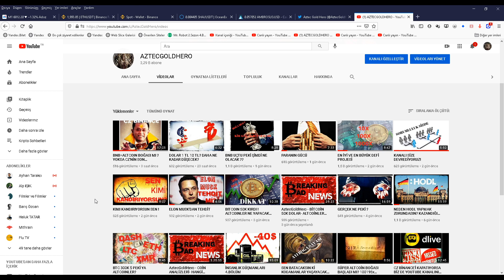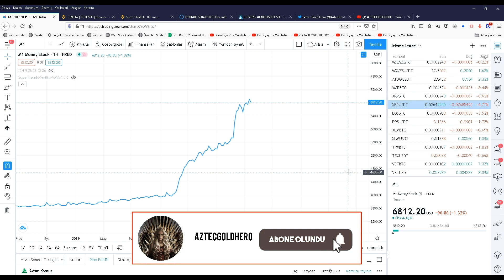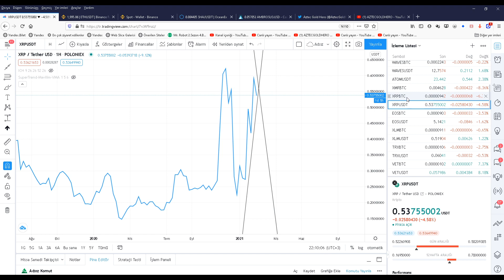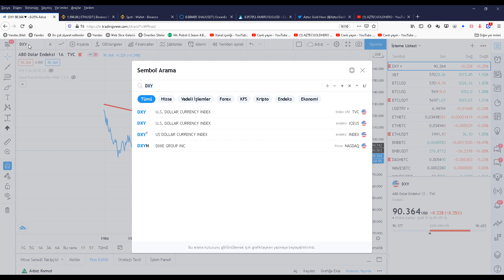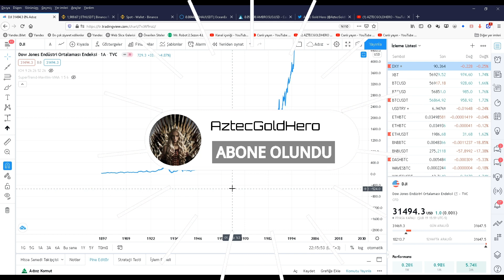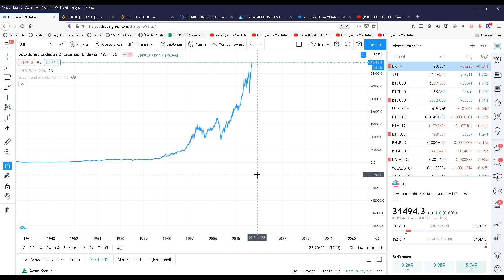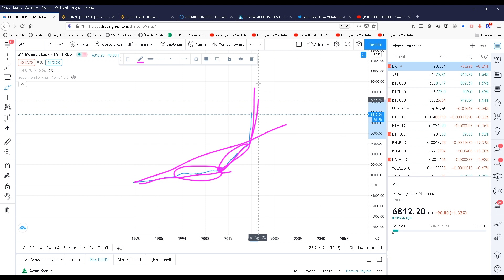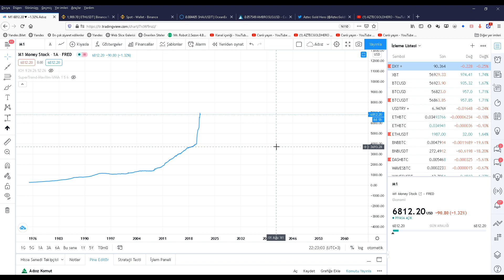KRİPTO BORSASI EĞİTİMİ | KRİPTOYA YENİ GİRENLER PARA DAĞITIYOR | KRİPTO TEKNİK ANALİZ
Kripto borsalarında işlem yapmak çok kolay. Ve kriptoya yeni girenler para dağıtıyor. Hem borsalar hem de traderlar. Kripto borsası eğitimi, kripto teknik analiz eğitimi ve bir çok kripto borsa haberini sizler için paylaşıyorum. Bu videoda da kripto grafiklerinde borsaları yorumlayarak teknik analiz kullanarak geleceğe yorum yapıyoruz.